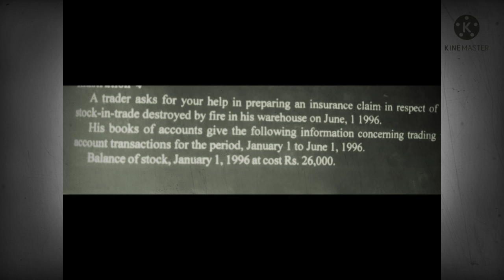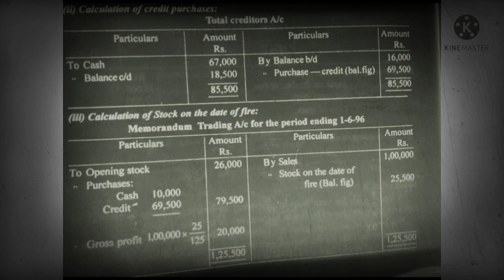Financial accounting|| Fire insurance claims...b.com accounts in tamil